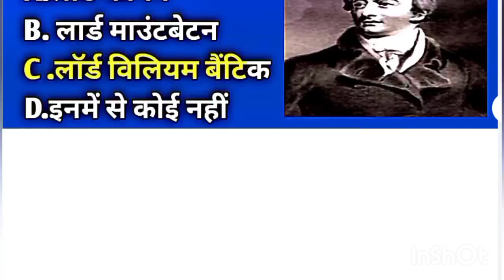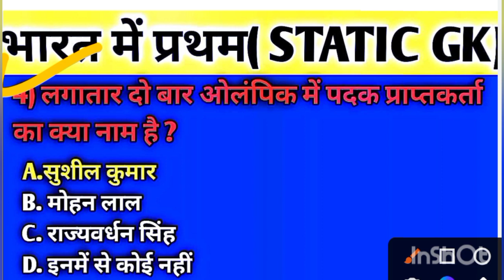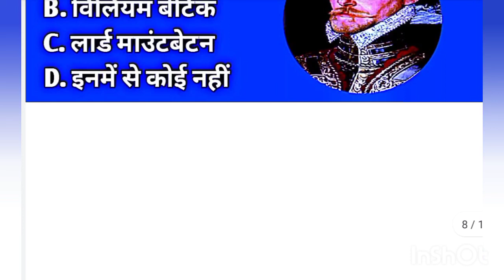First man in india gk /भारत में प्रथम पुरुष ||भारत के प्रथम व्यक्ति,👈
the, bharatmeinprathamkaunkyahai
[12/30, 4:14 AM] Kartik: भारत में प्रथम महिला
first woman in india
first woman in india gk
 first woman in indian army
 first women in
 first women in india gk
 only Top Study static gk
first women gk
first woman gk
first woman gk questions
first in india woman
 first in india women
pratham mahila gk trick
first woman in india trick
first person in india female
 first person in india female gk
 me
 pahla
gk

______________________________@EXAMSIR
s@awregs